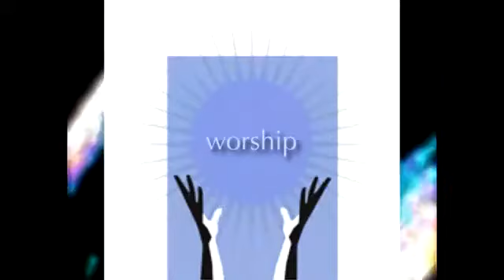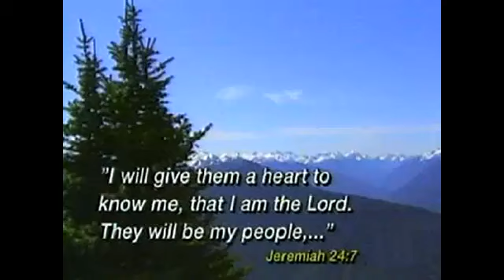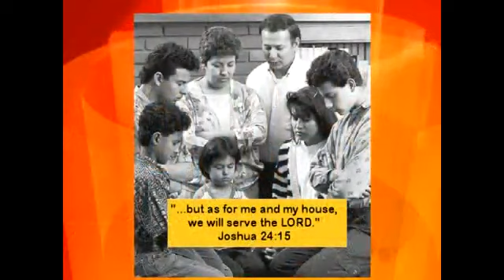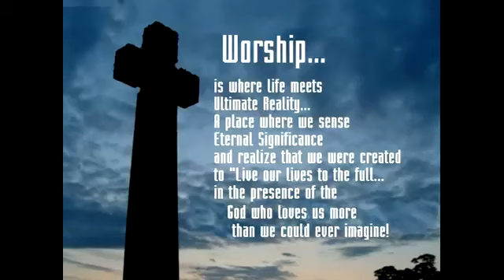Mercy's Child - You Shine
A video about Praise & Worship